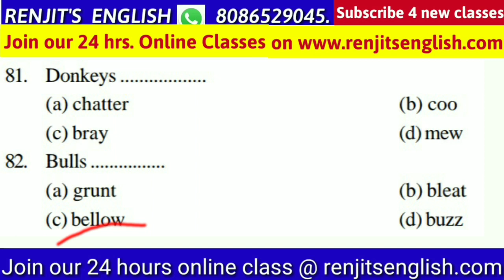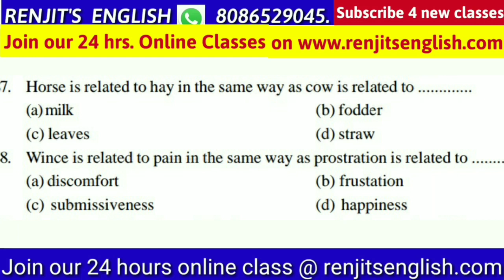Kerala PSC VEO VOCABULARY MOCK TEST from Previous Questions | LDC | KAS | Renjit's English